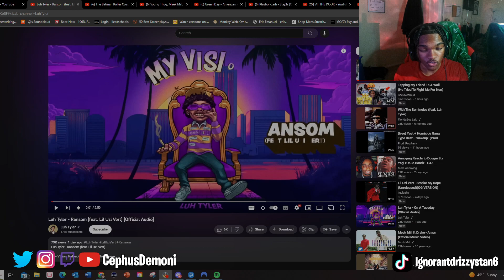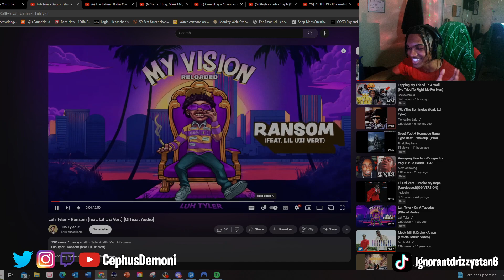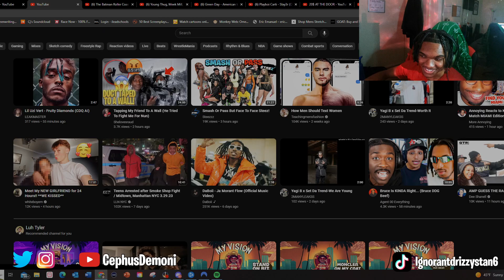CJ REACTS TO LUH TYLER - RANSOM Ft. LIL UZI VERT